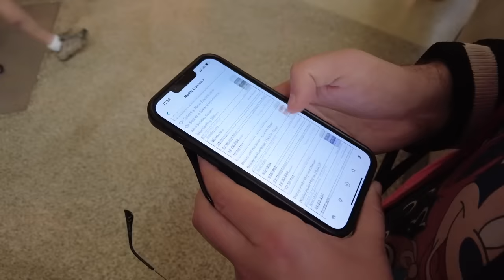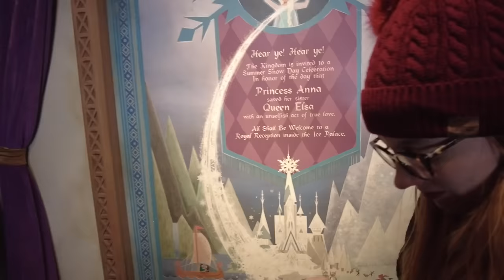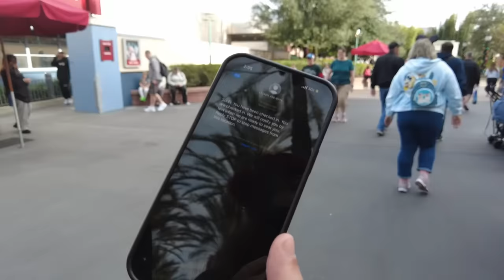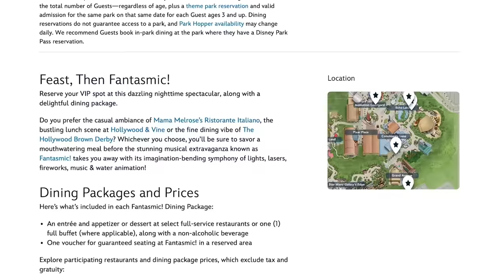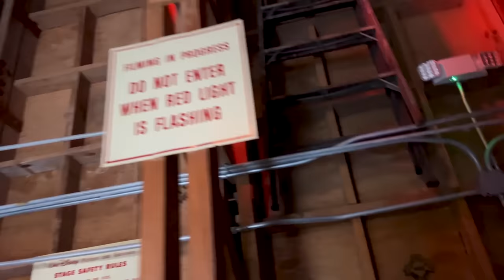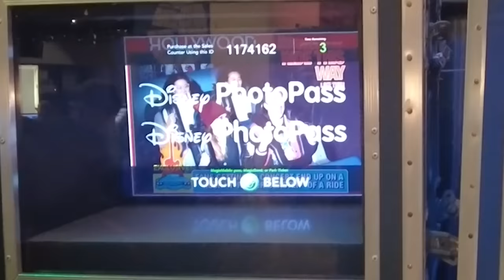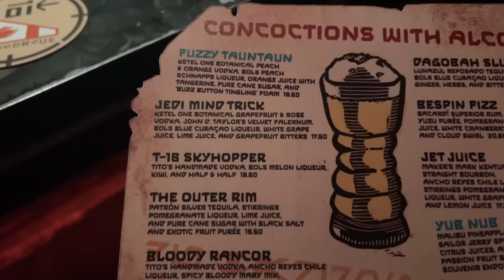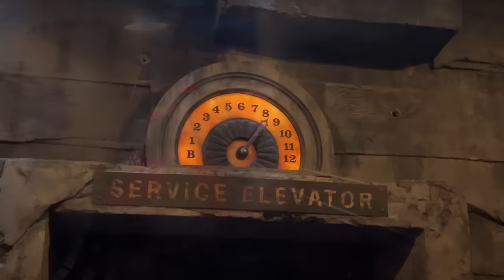EPCOT and Disney's Hollywood Studios in ONE PERFECT DAY -- Park Hopping in Disney World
Is it possible to have the best day ever in Disney World when you both want to go to different parks? Quincy's favorite is EPCOT and Sage's favorite is Hollywood Studios! HOW WILL WE MAKE IT WORK?? Lots of laughs, a couple FIRSTS and (spoiler) actual tears! LET THE PERFECT PARK HOP DAY COMMENCE!